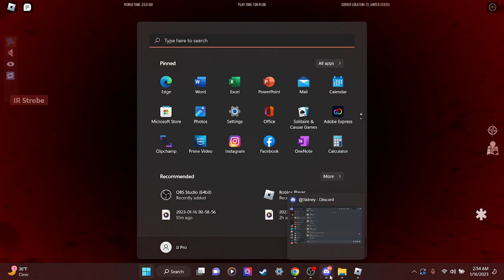playing Afghanistan Kandahar, in roblox